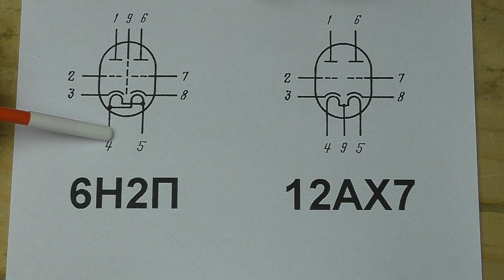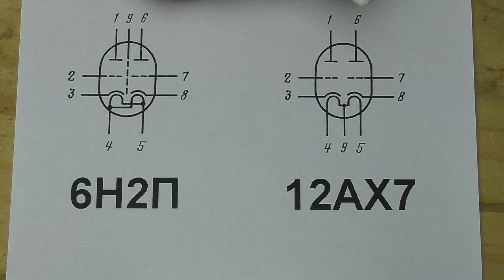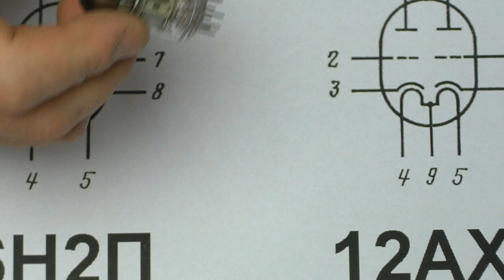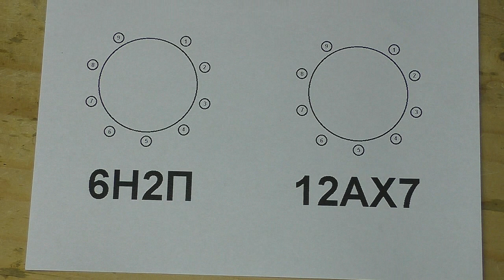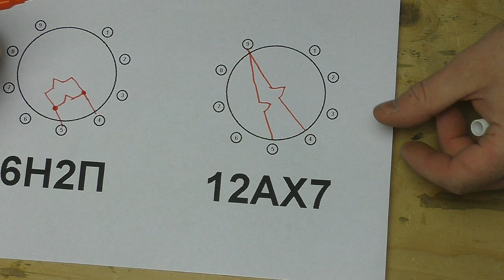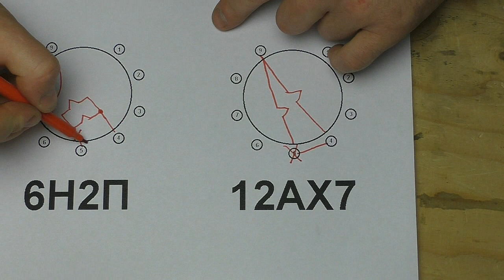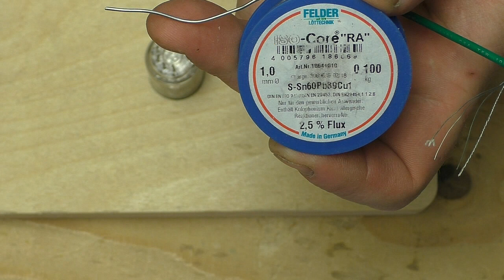Превращаем советскую 6Н2П в 12AX7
Некоторые практические и теоретические соображения по поводу замены лампы 12AX7 на советскую 6Н2П. Экономная экономика, своего рода!)))